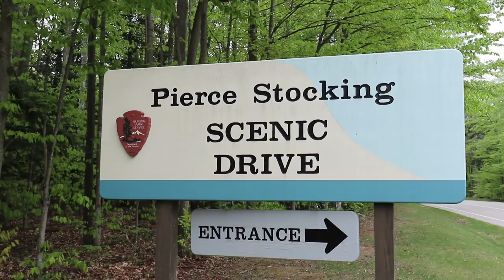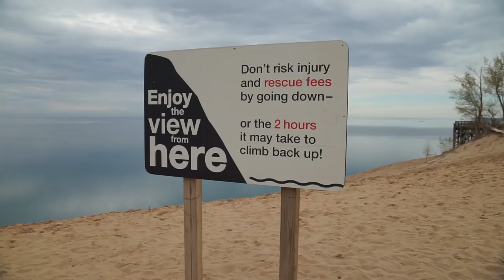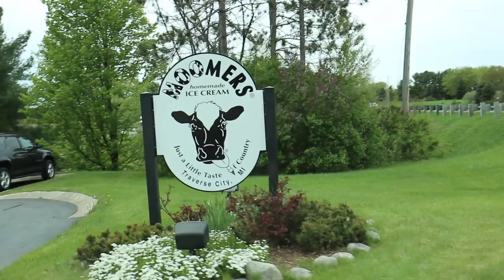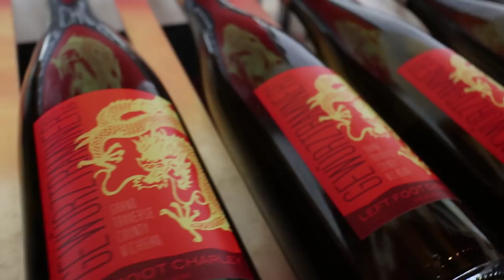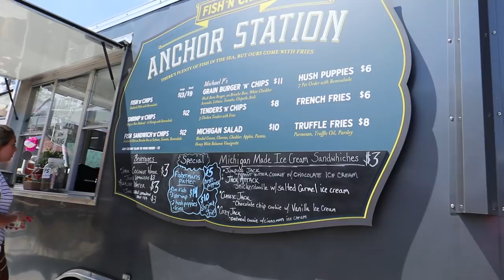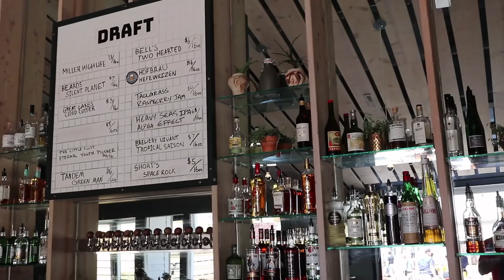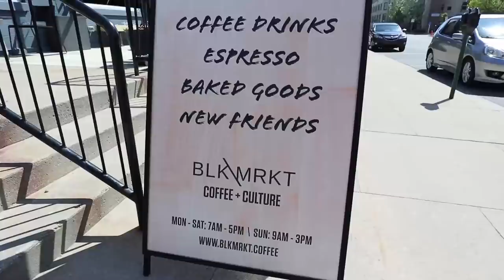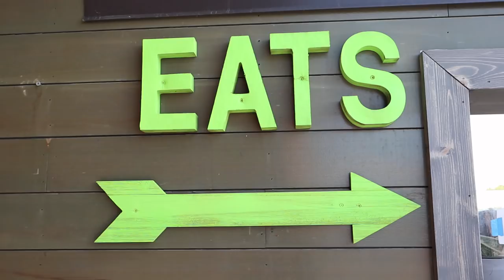What to do in Michigan - Pure Michigan Traverse City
Booking a trip to TC?
😘 P L E A S E • S U B S C R I B E - 💃 🕺
Traverse City, Michigan is a gem in the midwest with it's cherry festival and plenty of places to go. This water front city is surrounded by endless miles of lakefront shoreline - this is pure Michigan.  Traverse City is a top summer destination for all to enjoy.  If you're planning on visiting TC, be sure to allow ample time during your trip because your schedule will quickly fill up.  While everyone knows about the amazing water activities like wakeboarding, water skiing, paddle boarding, and the infamous Torch Lake sand bar; however, Traverse city has great micro breweries, wineries, restaurants, and hiking as well. During our time in TC, we were amazed with how much the city had to offer.

If you're looking to get outdoors, be sure to make your way to Sleeping Bear Dunes National Lakeshore.  This national park is unlike any other with 450 food dunes towering over the majestic lake Michigan. While at Sleeping Bear Dunes National Park, be sure to do the Dune Climb and the Pierce Stocking scenic drive.  If you decide to do the Dune Climb,  be prepaired for a strenuous 3-4 hour hike that culminates with a dip in cool lake Michigan.

Breweries we visited:
Left foot Charlie Winery
The Filling Station Brewery - loved the pizza
The Workshop brewery - great beer and food
Right Brain Brewery - has an indoor bowling machine

Cool new wide angle vlog lens
Main Camera Mic